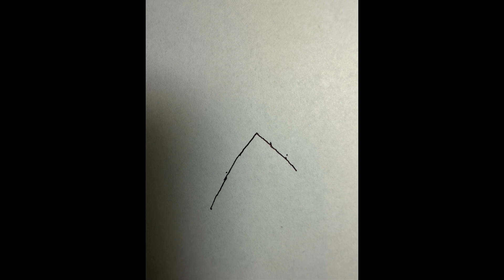Gunnar Stop Motion